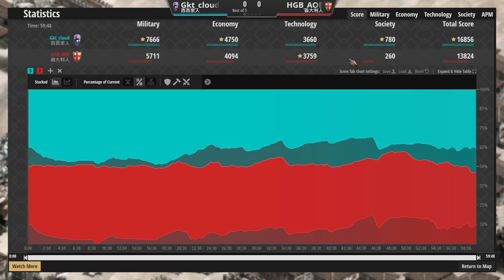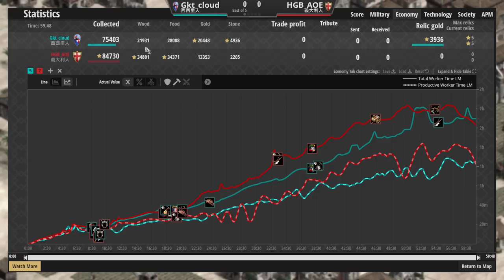【世紀帝國2決定版】台灣最強雲大西西里騎士爆！義大利弩手痛擊西西里騎士戰況會急轉直下嗎？【2300+】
●波蘭馬爆250隻騎士數量壓制對手！立陶宛撿不到聖物時該如何防守反擊？